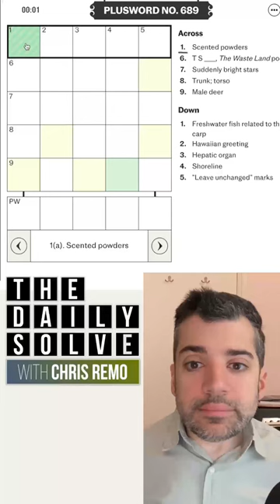PlusWord 689 - 10 April 2024